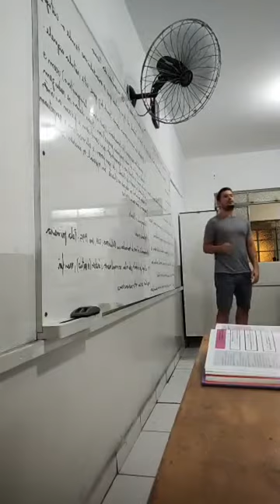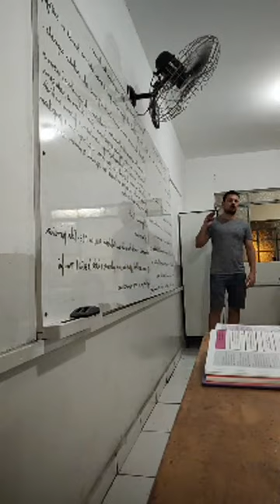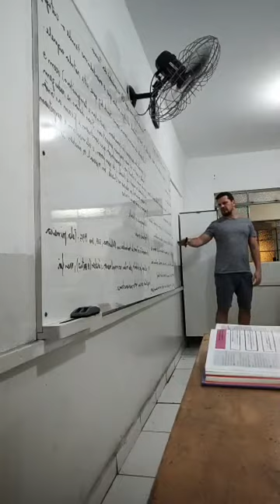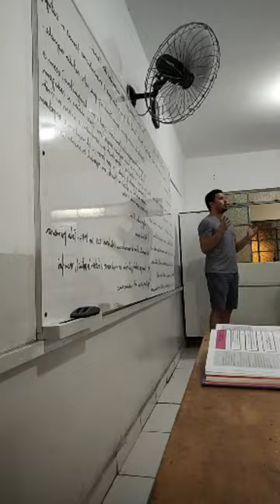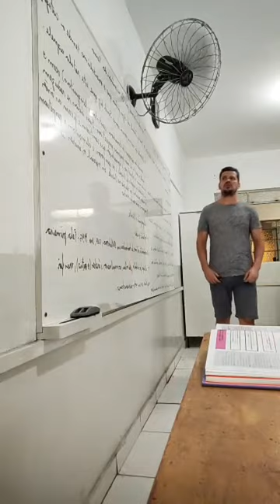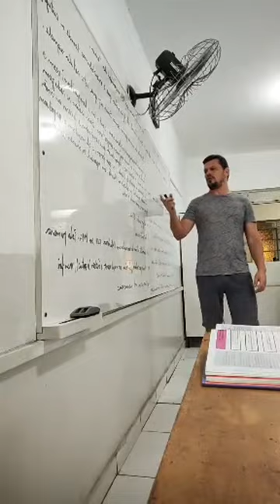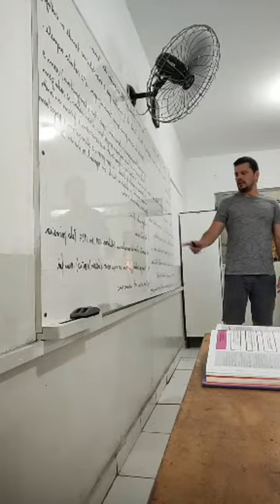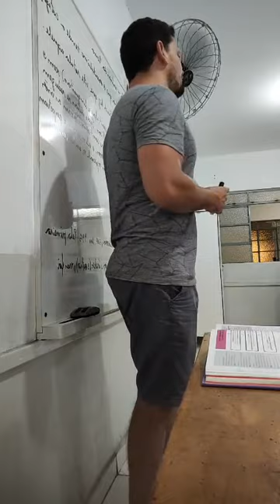Edward Said: Orientalismo; Categorizando o Oriente: Perpetuando o medo